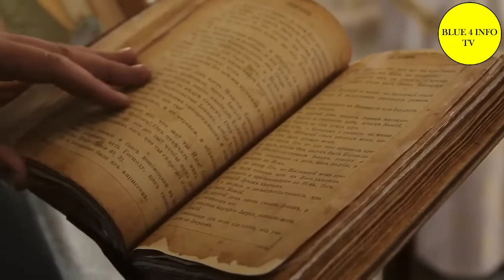Travel To Israel | Most Amazing Facts About Israel in Urdu And Hindi | सबसे बदमाश देश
Israel, a Middle Eastern country on the Mediterranean Sea, is regarded by Jews, Christians and Muslims as the biblical Holy Land. Its most sacred sites are in Jerusalem. Within its Old City, the Temple Mount complex includes the Dome of the Rock shrine, the historic Western Wall, Al-Aqsa Mosque and the Church of the Holy Sepulchre. Israel's financial hub, Tel Aviv, is known for its Bauhaus architecture and beaches.
Why is Israel a rich country?
Image result for israel country
Israel has a technologically advanced market economy with cut diamonds, high-technology equipment and pharmaceuticals among its major exports. The country is very highly developed in terms of life expectancy, education, per capita income and other human development index indicators.
What is Israel famous for?
The country has a strong economy, landmarks of significance to several religions and strained relationships with many of its Arab neighbors. The country is home to some of the world's most holy sites, including the Western Wall, the Dome of the Rock and the Al Aqsa Mosque.Jerusalem.Official language: Hebrew.

Most Amazing Facts About Israel.Facts about Israel and Pakistan Relationship.Amazing Facts about Israel in Urdu/Hindi.Amazing Facts of Israel Army.Amazing Facts About Israel in Hindi

All information in this video is based on Internet data. This YouTube Channel does not claim on the truth of the information Provided. Some of the Pictures and videos in this episode are for examples only.